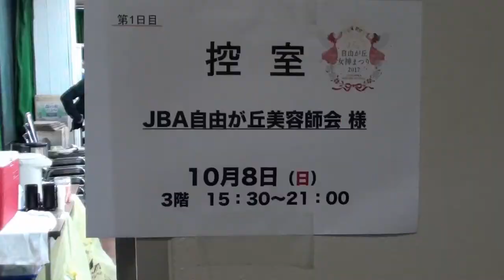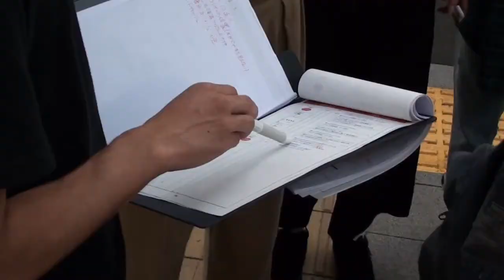2017女神まつり ヘアーショー